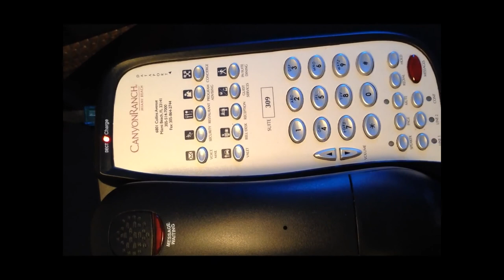RENT OCEANVIEW 2BED/2BATH LUXURY SUITE at CANYON RANCH HOTEL, MIAMI BEACH!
Treat yourself to a rejuvenating stay at Canyon Ranch Miami Beach. Whether you stay a week, month, season or year - you will truly feel refreshed and rewarded by this very special hotel/spa experience. Treat yourself, bring a friend or spend quality time with your family. This unique hotel experience is unlike any other in South Florida.

This elegant Two bedroom suite with expansive two full bathrooms and full kitchen on the 10th floor is a great home base for whatever brings you to the "Ranch". Bask in the sun or curl up in the shade by any of the 4 magnificent pools or on the glistening sands of Miami Beach. Enjoy some stolen nap time. Read books and take long walks at sunrise. Immerse yourself in full days of fitness classes, personal training and state of the art gym that overlooks the ocean followed by a heavenly Aqua Spa. Your day will be complete when you indulge your senses by partaking in one of the many ala-cart mesmerizing personal treatments, punctuated by gourmet dining that makes it easy to eat smart and deliciously. Dining in the renowned and highly awarded Canyon Ranch Restaurant is at your fingertips or just order in room service.

All meals and meal plans are ala-cart and or dining out is just foot steps away. Indulge in a delightful meal of fresh Stone Crab that Miami is known for. Or grab a meal at Prime 112. Need reservations or a recommendation? No worries. Concierge services are available to make your stay exceptional. Bikes and Scooters available for short or long term rental. We have 2 Bikes available for your use during your stay additional can be easily rented.